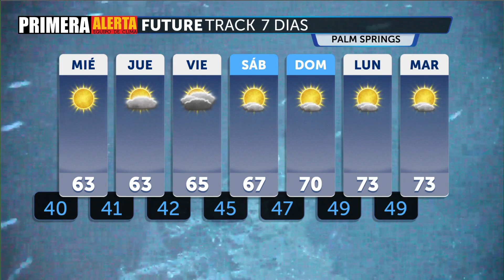Sistema de baja presión trae fuertes vientos al valle de Coachella